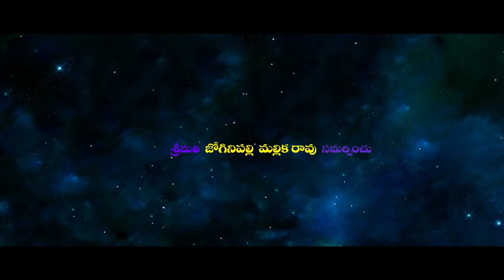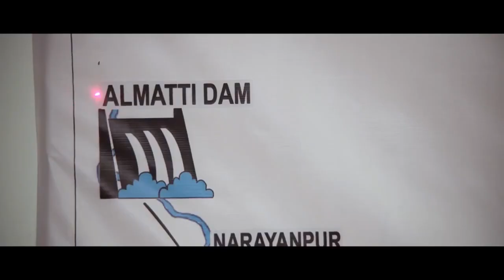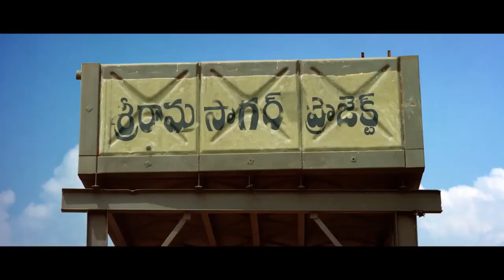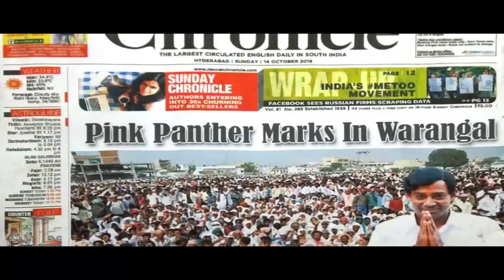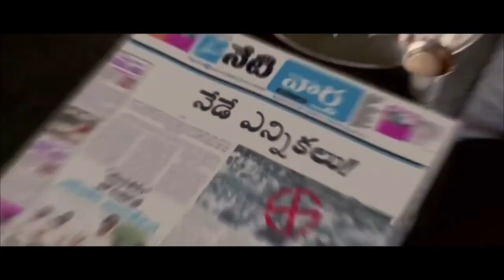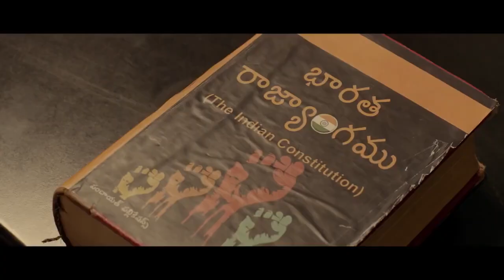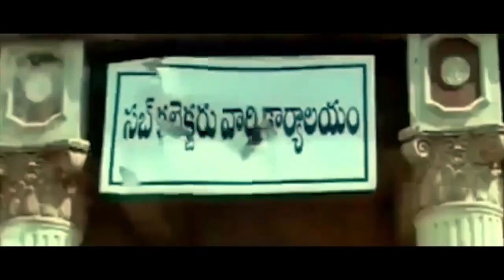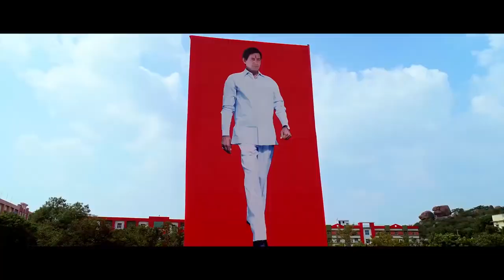KCR Biopic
BOYA M1 MIC
DOGS FOOD PEDIGREE ==